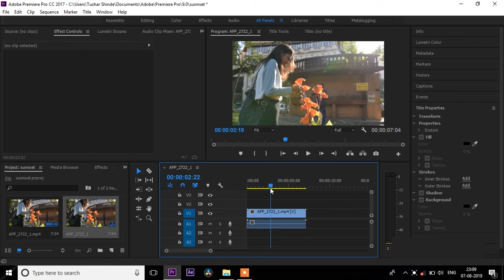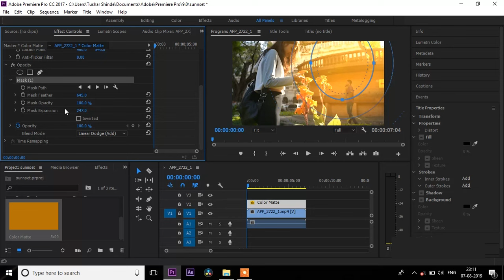How To Add Fake Sunlight Effect | Adobe Premiere Pro Tutorial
How to add fake sunlight in your video premiere pro cc tutorial

Hey

My name is tushar i will show you how to edit videos easily. How to do amazing effects in very easiest way.

CHECK OUT THE CHANNEL FOR MORE  @tfortushar